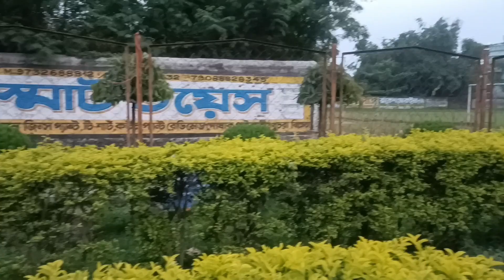বোকা বানাতে গিয়ে মার খেলো। MD ( নিউ ফানি ভিডিও 2022)